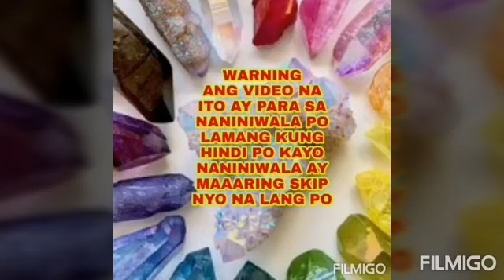PINULBOS NA DAHON NG LAUREL, KALDERONG SILVER AT COINS PAMPASWERTE SA NIGOSYO -Apple Paguio7